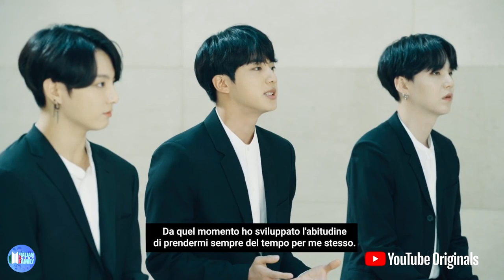BTS Dear Class Of 2020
BTS Dear Class Of 2020 - FASHION

Luego de un gran discurso en Dear Class off 2020, BTS continúa llenando de sorpresas a ARMY con nuevos lanzamientos del FESTA 2020.

Los chicos decidieron revelar nuevos retratos del grupo, esta vez con las subunidades a cargo de “Map of the soul: 7”, los chicos han demostrado tener una gran amistad y unión, te contamos los detalles de las adorables imágenes.

Jimin y Taehyung a la vocal line y finalmente Jin, J-Hope y Jungkook a la dance line, aunque también se desempeñan en otras facetas dentro del grupo.

La idea de estos retratos fue revivir las subunidades en las que trabajaron en su pasado comeback. Suga y Namjoon con “Respect”, Jimin y V con “Friends” y al final Jamais Vu, de Jin, Kookie y J-Hope. Aunque el fandom esperaba que se revelarán nuevas colaboraciones.